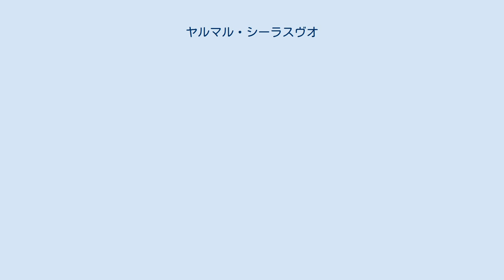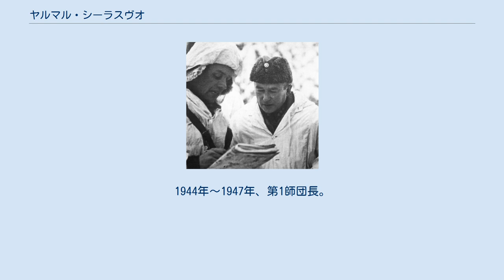ヤルマル・シーラスヴオ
ヤルマル・フリドルフ・シーラスヴオ（Hjalmar Fridolf Siilasvuo, 1892年3月18日 – 1947年1月11日）は、フィンランドの軍人。
 1934年、北エステルビョッテン軍区司令官に任命。
冬戦争時、 スオムッサルミの戦いで、寡兵でソ連軍の約2個師団相当を包囲殲滅した、国民的英雄。
継続戦争では1941年、III軍団長に任命され、同年6月、ノルウェー駐留ドイツ軍の作戦指揮下のもと、北極狐作戦に参加して、クーサモ、スオムサラミから、ムルマンスク鉄道を遮断するべく攻撃作戦をおこなった。
1942年～1944年、教育総監。
1944年、III軍団長に再任され、カレリア地峡（ケクスゴルム方面）に展開し、ヴオクシン水系を防衛した。
 1944年中盤、ドイツ特務機関がフィンランドでの軍事クーデターを計画した時、シーラスヴオはその総司令官候補と見られていた。
 ソ連との和平条約署名後、1944年9月末、ラップランド軍（約7万5千人）司令官に任命され、ラップランド戦争ではドイツ軍と戦った。
同年10月、攻勢を開始し、11月20日までに国境線まで進出した。
1944年～1947年、第1師団長。